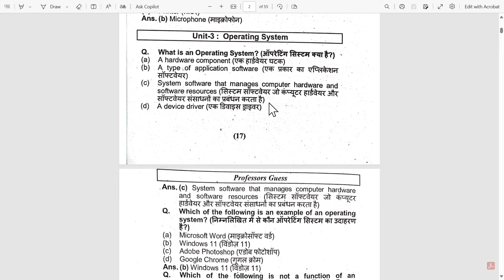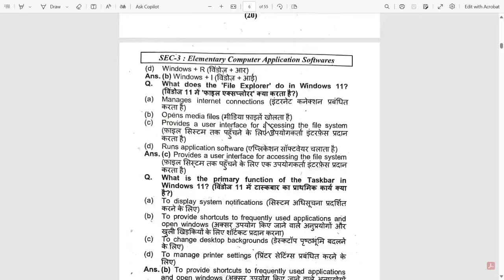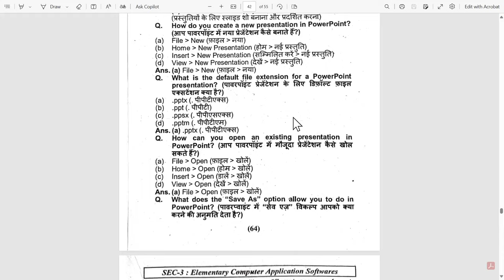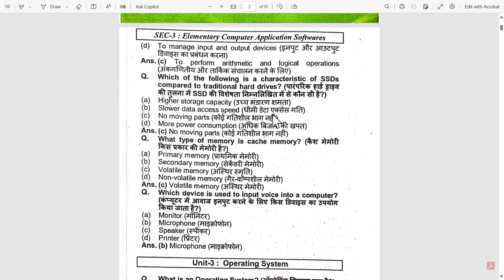elementary computer Application software semester 3 syllabus and question answer PDF